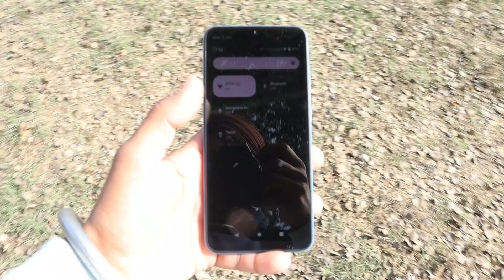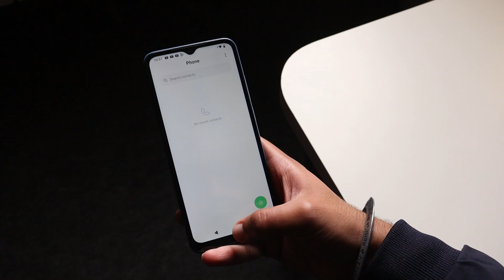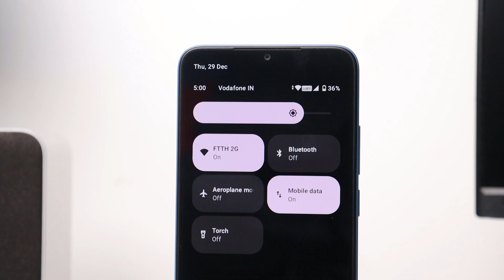Poco C50 Unboxing And Review || STOCK ANDROID AND 6,000rs KA SACH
So in these video I have discussed all the small things in depth about Poco C50 and is it worth buying and is it better then Realme c30 and Realme c33 . I hope you all love this video

VIDEO HIGHLIGHTS:
Poco C50 Unboxing,
Poco C50 Build,
Poco C50 Display,
Poco C50 Sound Quality,
Poco C50 Performance,
Poco C50 Gaming,
Poco C50 Heating Test,
Poco C50 Network,
Poco C50 Battery Life,
Poco C50 Camera,
Poco C50 Video Quality,